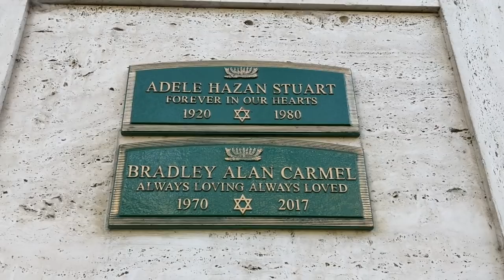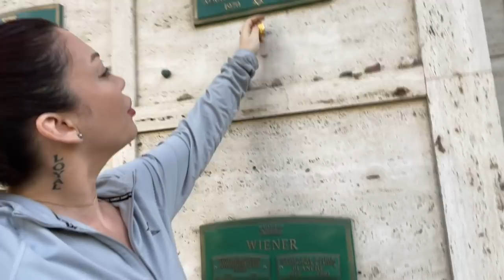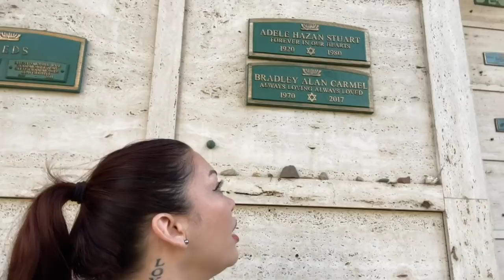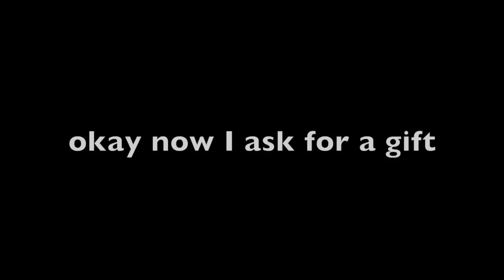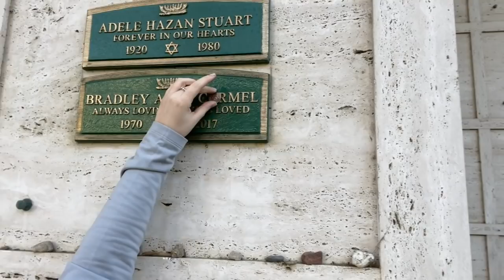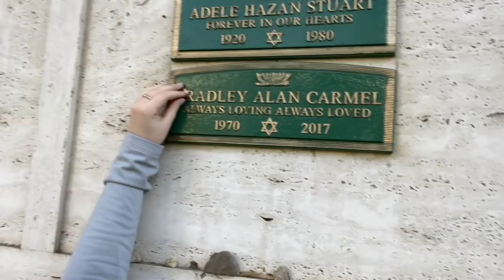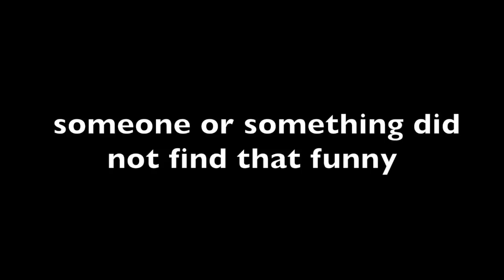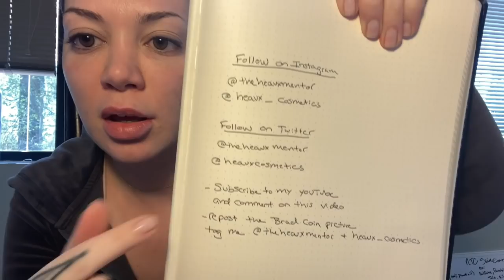Visiting My Dead Sugar Daddy's Grave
Light Panels

Purple Strip Lights

Green Accent Light

Small USB ring light rig

Big ring light

My microphone